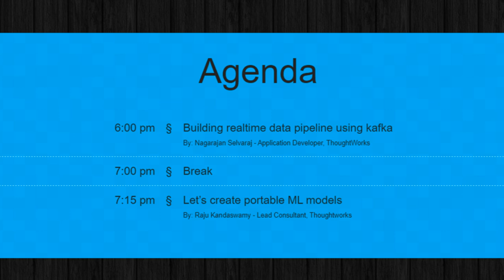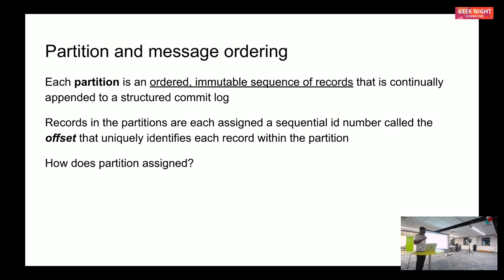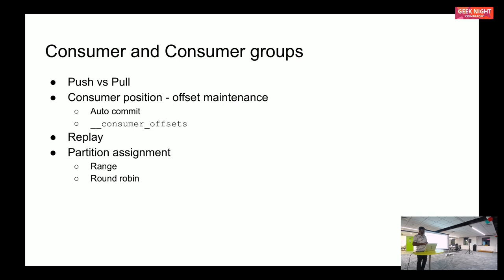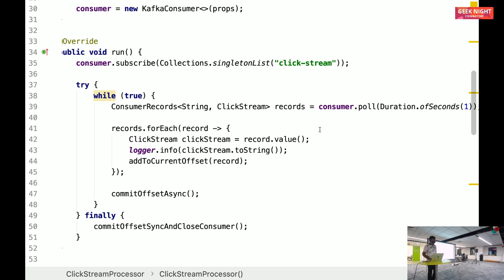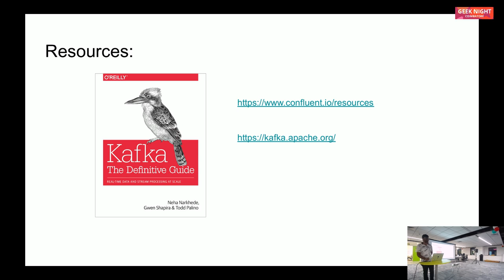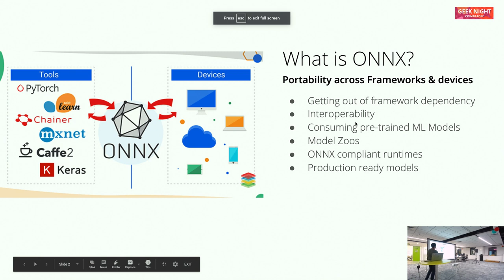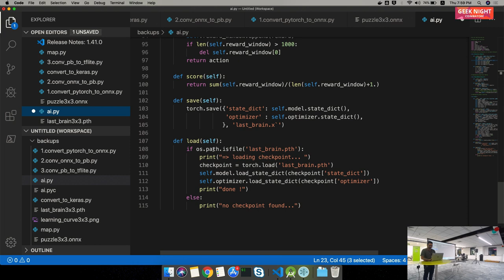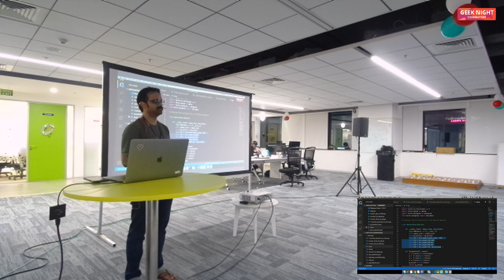39th Geeknigth December-2019 edition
Let's create portable ML models | Building a realtime data pipeline using Kafka

Building realtime data pipeline using kafka
- Nagarajan Selvaraj - Application Developer, ThoughtWorks

Let’s create portable ML models
- Raju Kandaswamy - Lead Consultant, Thoughtworks